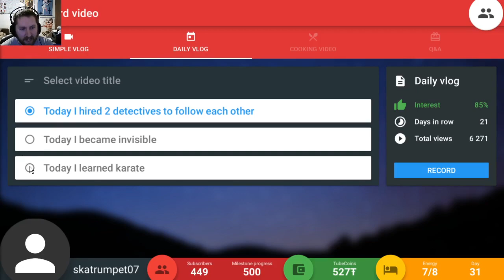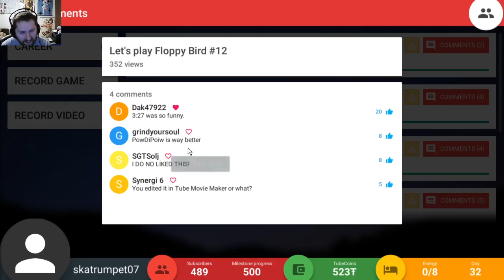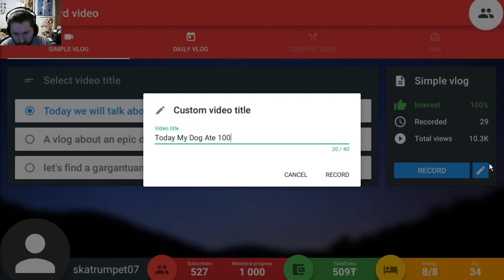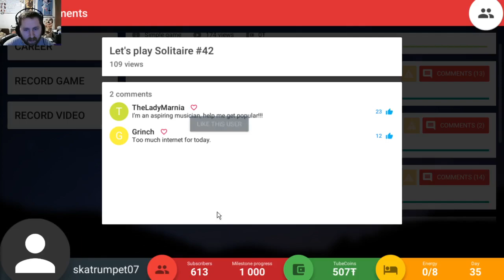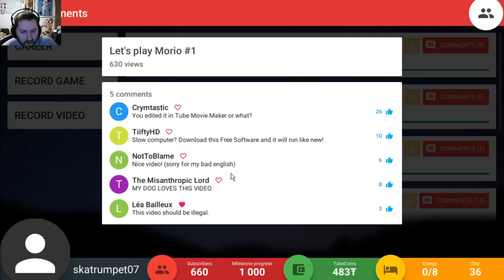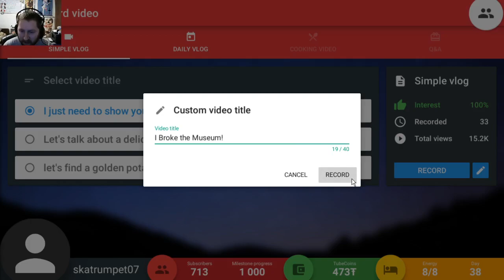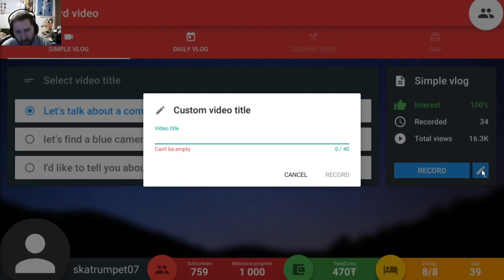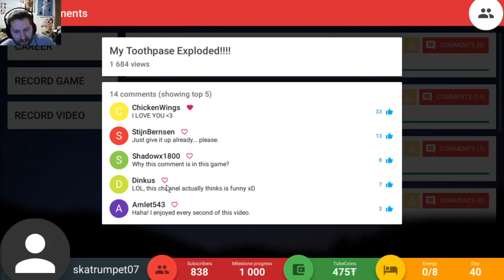Tube Tycoon [Full Release] Ep. 4 - I learned How To Title My Videos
Today in tube tycoon I learned how to title my own videos, ohhh what terror will I bring upon my poor unsuspecting subscribers with the ridiculous titles I come up with for videos.

The only game of its kind where you can feel like a real internet celebrity! Record videos, interact with your subscribers, buy better equipment, and gain fame!

Ever dreamed of a great YouTube career? Now with Tube Tycoon you can become the most famous video creator on the planet!
-Upgrade your camera and editing software to make your videos even better

Each path has something interesting to offer! Ever dreamed of:
-Recording episode from DigCraft multiplayer server with your Steam friend?
-Showing your subscribers how to cook Balsamic-glazed chicken and broccoli alfredo?
-Recording 100 episodes of ”Let’s play Cloudrim V”?

Get promoted by other video creators
Many of the YouTube stars can promote your videos, usually that brings some new subscribers.. But watch out! If they don’t like your video, they can also hate it and create drama - meaning you might lose lots of subscribers!
Check out your friends channels and how they’re doing in Tube Tycoon! You can even view their top videos, how many all time views they got and what kind of videos they prefer to record.